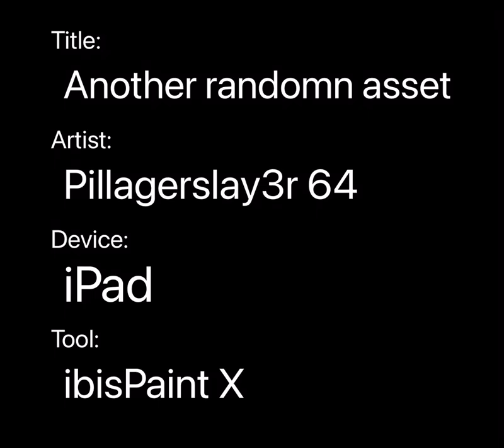Another randomn asset